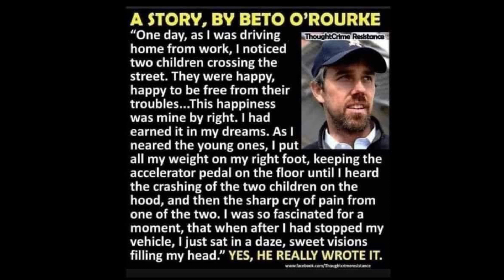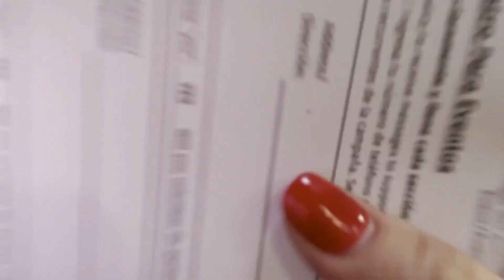Multi Cam footage of Beta O’Rourke’s Town Hall in Dallas…asking him about his evil fantasies